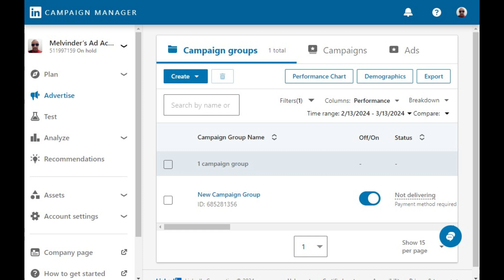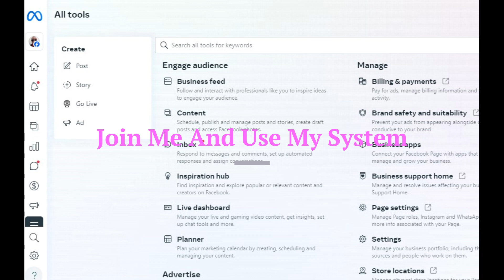BTS Melvinder Singh Gill Integrated B2B & B2C Commercial Digital Marketing Services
BTS Melvinder Singh Gill Integrated B2B & B2C Commercial Digital Marketing Services. Here is What Happens After The Video or Photoshoot and Creation Process. This Commercial Digital Marketing Process is Part Of My Overall Push System. Covering Supercar Brands, Fashion Shows, Beauty/Health and Luxury Lifestyle Sectors. Capture, Create & Commercial Digital Market With Me.

For The B2B/B2C Commercial Digital Marketing Service Which Is Included - All Products & Brands Will Be Placed Under BRANDED CONTENT -